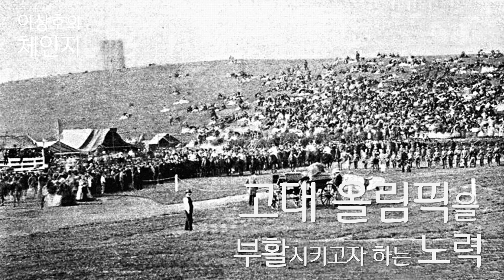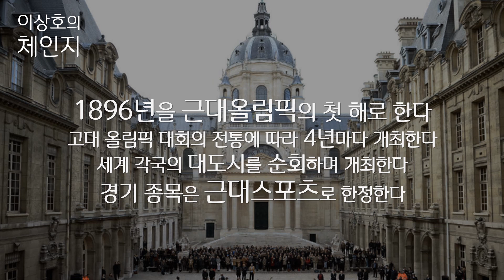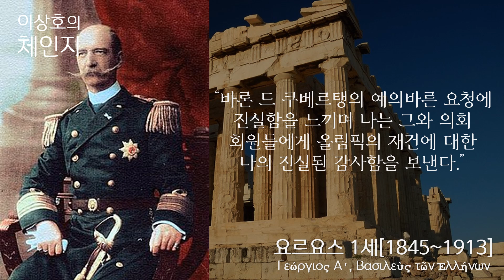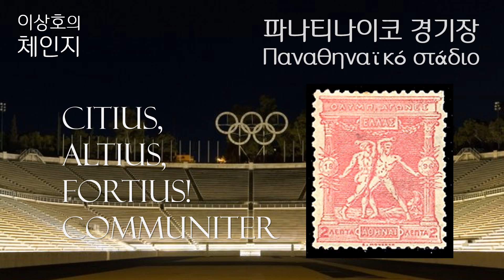🥇올림픽은 어떻게 시작되었을까? | 올림픽의 역사 1부 | 스포멘터리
지구촌의 스포츠 축제, 하계 올림픽은 어떻게 시작되었을까요?
고대 올림픽과 시작과 끝, 그리고 올림픽의 부활을 정리해드립니다!

[한국어 자막이 있습니다😄]

00:00 하계올림픽은 어떻게 시작되었을까?
00:16 고대올림픽(고대 그리스)
02:19 올림픽의 부활과 쿠베르탱
03:42 제1회 아테네올림픽(1896)